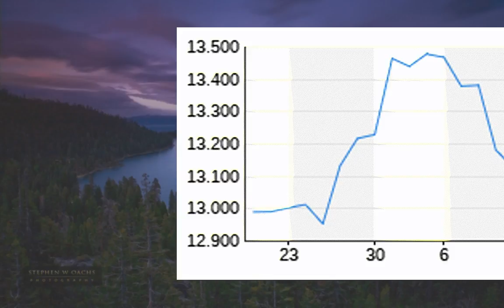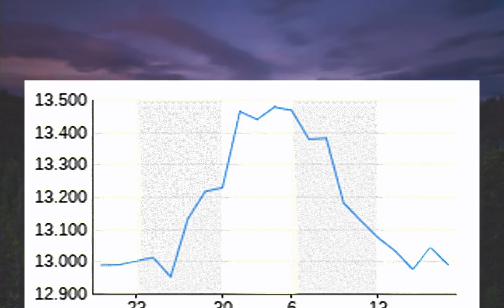Neuer Anlauf auf die 13.000?: Börsenprofis sind bei Aktien optimistisch - n-tv.de